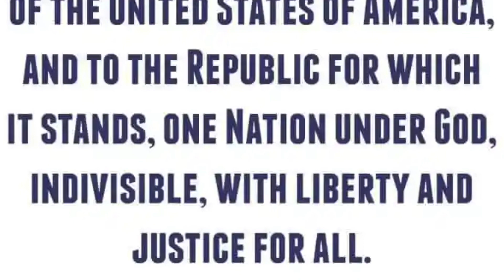December 8, 2022